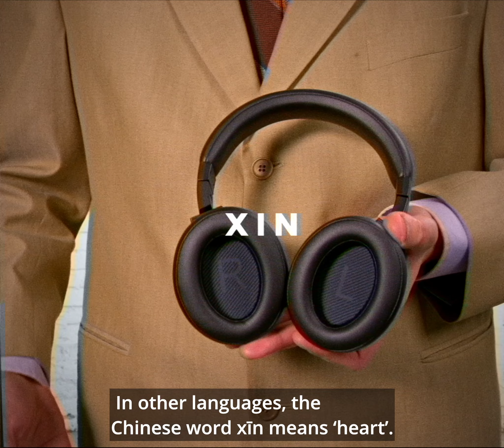Valco VMK20 instuction manual / Valco VMK20 käyttöohjeet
Modern Valco VMK20 instruction manual video for those who don't read manuals (and then contact our customer support for no reason).

Valco VMK20 vastamelukuulokkeiden käyttöohjevideo niille, jotka eivät käyttöohjeita lue (ja sitten ovat asiakaspalveluun yhteyksissä tyhjän päiten).